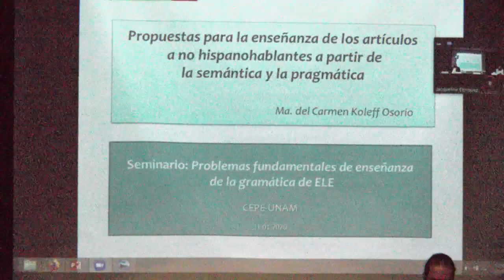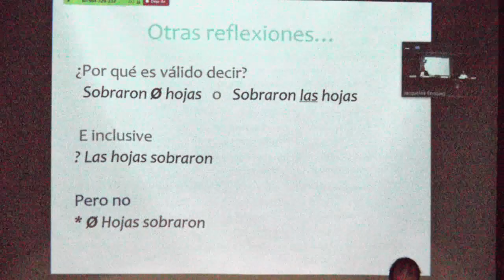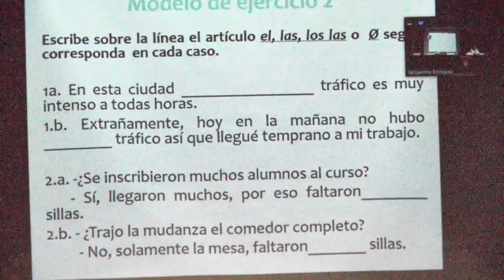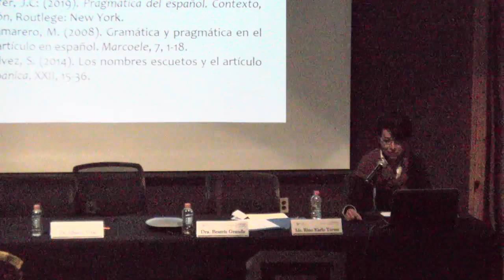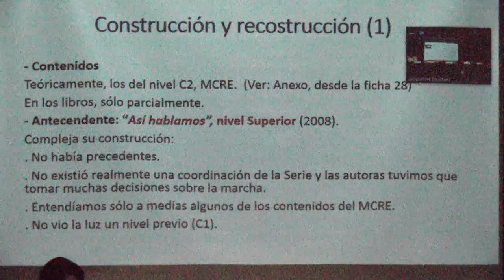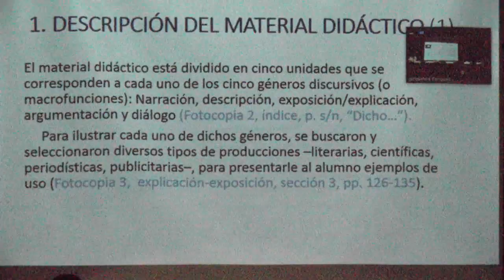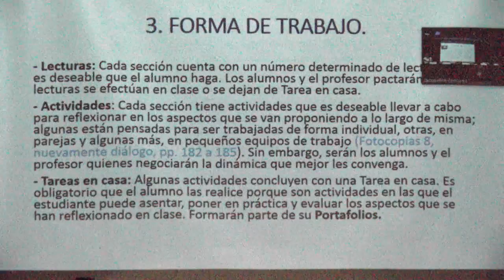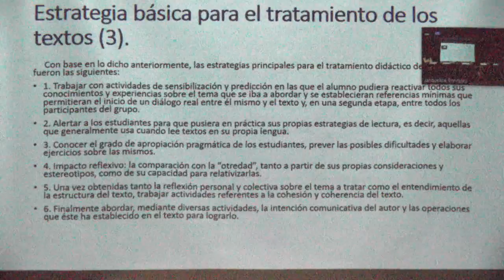Seminario: Problemas fundamentales de la enseñanza de la gramática de ELE, 1er Semestre 2020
Centro de Enseñanza para Extranjeros
Coordinación de Español del CEPE
invita al:

Seminario:
Problemas fundamentales de la enseñanza de la gramática de ELE
1er Semestre 2020
Coordinador: Rino Torres

12:30 horas
Auditorio José Vasconcelos
CEPE / UNAM